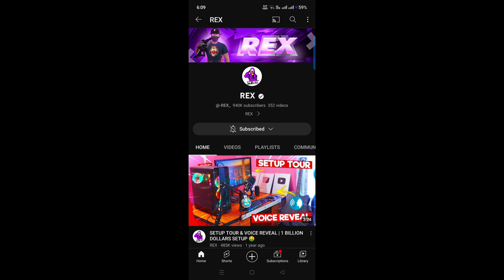REACT ON @REX | Big Youtuber challenge rex impossible to complete 💯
REACT ON REX | BIG YOUTUBEER'S CHALLENGE'S REX IMPOSSIBLE TO COMPLETE